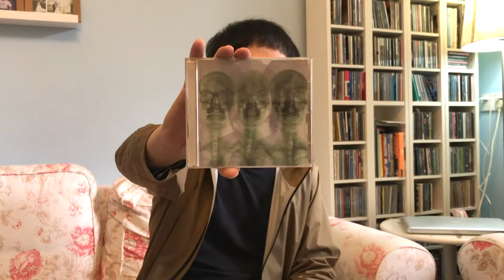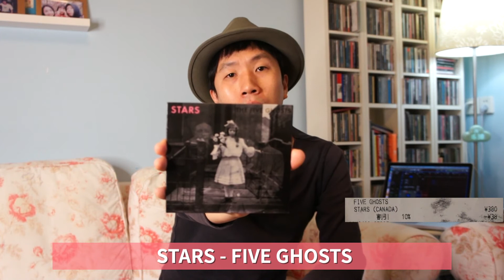在日本買二手唱片會比國內便宜嗎？- 施妙力煲音樂 vlog#013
作為一名樂迷，到外國旅遊一定會去逛逛當地的唱片店。之前在日本玩的時候就逛了逛DISK UNION唱片店，現在來曬一下單，給大家參考一下日本二手唱片的價格。